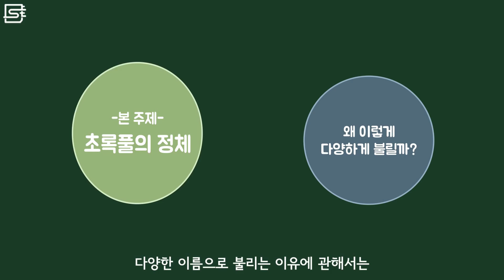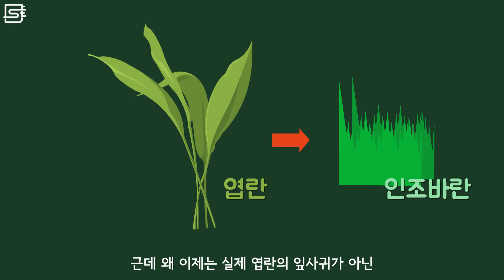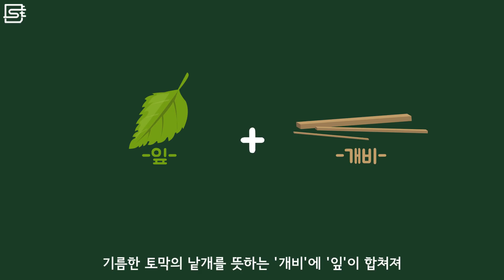도시락에 왜 초록색 풀 모양의 플라스틱을 장식해놨을까?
풀 모양의 초록색 플라스틱은 주로 일식 도시락을 먹을 때 볼 수 있습니다. 처음 이것을 접하면 장식용인지 모르고 씹는 경우가 있는데, 이것을 왜 넣어놨을까요? + 회 밑에 까는 투명한 그것의 정체

- 弁当の仕切りをしている緑色のギザギザ
- 葉蘭を料理に使う　板前の葉蘭下処理は？熊笹との違いは？茎取りのやり方　サーモン寿司を盛ってみます

▪ 배경음악 : After the Soft Rains-South London HiFi
▪ 음향효과 : 상업적 목적으로 이용할 수 있는 공정자료 이용 및 자체제작
▪ 기타 사진·영상 : 상업적 목적으로 이용할 수 있는 사진과 영상 이용
▪ 애니메이션 감독 : Studio H

00:00 도시락에 왜 초록색 풀 모양의 플라스틱을 장식해놨을까?
02:25 회 밑에 까는 투명한 것의 정체는?